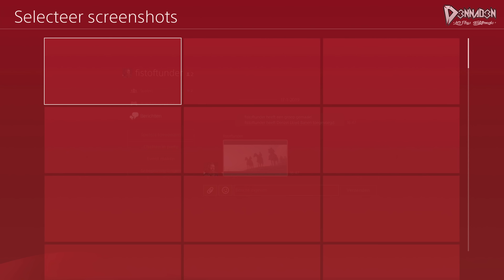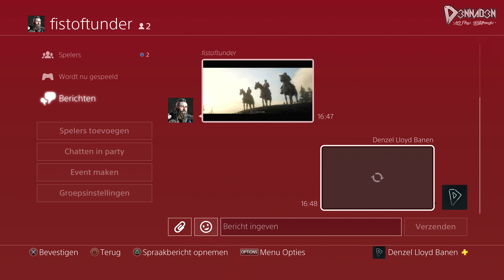Let's Play Assassin's Creed® Odyssey #49 - "TESTIKLES, DE DORPSGEK!" - Nederlands, PS4Pro (4K)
Word LID (SPONSOR) van D3NNAD3N en krijg toegang tot exclusieve loyaliteitsbadges (voor je naam) in reacties en live chats. Ook ontgrendel je unieke emotes voor in de live-chat!

Welkom bij weer een gloednieuwe aflevering van de Let's Play van AssassinsCreedOdyssey (ACOdyssey), op mijn kanaal D3NNAD3N.

Ik speel de game op de PlayStation 4 Pro in 4K - grote dank aan Ubisoft Nederland (Ruud in het speciaal) voor het vroegtijdig opsturen van de Assassin's Creed® Odyssey GOLD Edition (:

✔ Duimpje omhoog
✔ Favoriet

▪ Samsonite
▪ Arno Vlijm
▪ Vincent Doomen
▪ Timo (Antashian)

01 - Arno Vlijm - €1.252,19 (!!)
02 - Sam (Samsonite) - €1140,94
03 - Vincent Doomen - €460,-

Over: Assassin's Creed® Odyssey (PS4 Pro)

"Schrijf je eigen epische heldenverhaal en word een legendarische Griekse held in Assassin’s Creed® Odyssey, een inspirerend avontuur waar jij het lot afdwingt en je je eigen pad bepaalt. Beïnvloed de loop van de geschiedenis terwijl een rijke en continu veranderende wereld wordt gevormd aan de hand van jouw beslissingen. Jouw beslissingen vormen de wereld om je heen. Met meer dan dertig uur aan dialogen en meerdere spelverlopen ervaar je een levendige, dynamische wereld die continu in ontwikkeling is en reageert op al je besluiten.."

04 - Remco Verhoeven - €228,-
05 - DutchDesignArts - €136,-
06 - Sawlittle - €103,50
07 - Mitchel Tieges - €98,41 + pizza
08 - JustJelle - €64,15
09 - ilseizi - €54,12
10 - Bryan von Rotz (L3G3) - €48,00
11 - Brennie35 - €43,99
12 - Lars Bergman - €40,-
13 - Antashian - €33,41
14 - Schorpio1970 - €30,60
15 - MoneyMii - €30,-
16 - Roar_1906 - €29,-
17 - The Jeffinator - €25,36
18 - marcusvdbroek - €23,-
19 - Erik Holtrust - €22,42
20 - Stephan Bey - €20,59
21 - Merlijn Prins - €20,00
22 - Romi Barawi - €20,00
23 - Robert Punt - €20,00
24 - Stijn Lindemulder - €20,00
25 - Daan - €18,79